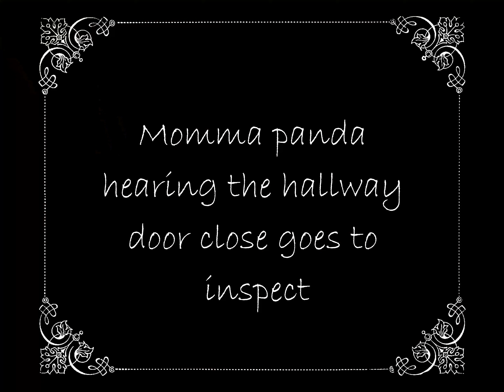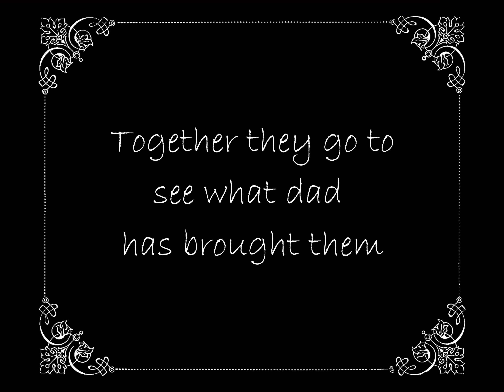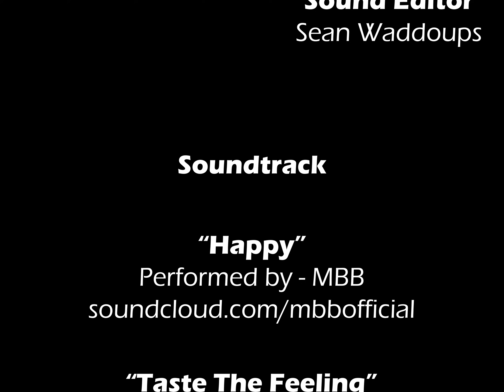Happy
Directed by Sean Waddoups
Circa 9/26/2021